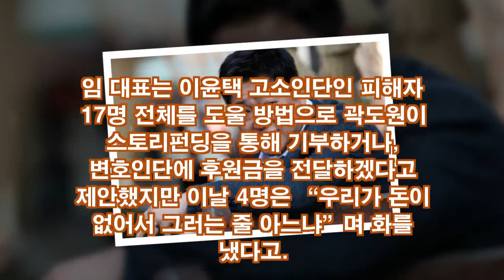곽도원 사례...‘미투 악용’ 주의보,...‘미투’ 운동의 본 의미를 다시금 생각해 ,...![뉴스 속보]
안타깝다. ‘미투’ 운동이 첫 취지와는 달리 의미가 퇴색하고 있는 분위기다. 인권혁명이 될 신성한 사회적 운동에 ‘피해자 코스프레’를 한 ‘꽃뱀’이 출몰했다. 진짜 피해자는 ‘양치기 소년’ 꼴이 될 판이다.